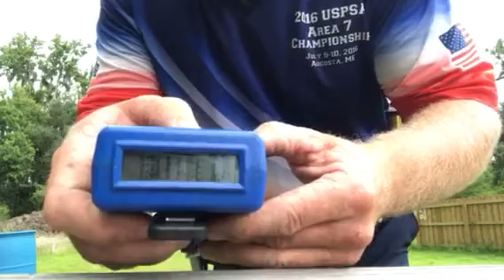Shooting a 20 yard plate rack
Fastest time shooting a plate rack while practicing.